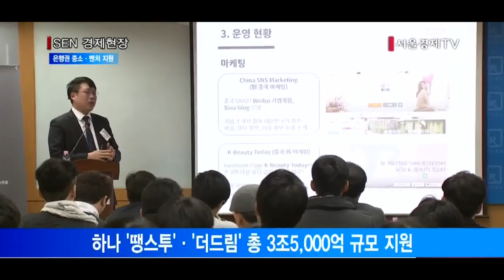[서울경제TV] 은행권 정부 발맞춰 중소·벤처 지원 적극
[앵커]
은행권이 중소·벤처기업 육성에 적극 나서고 있습니다. 정부의 혁신성장 정책을 뒷받침하기 위한 것으로 풀이됩니다. 앵커리포트입니다.

[기자]
시중은행들이 중소·벤처기업을 위한 다양한 금융상품을 내놓고 있습니다.

정부가 지난해 중소기업청을 중소벤처기업부로 승격시키며 중소·벤처기업의 육성 의지를 다지고 있는 데 발을 맞추고 있는 것입니다.

KB국민은행은 최근 벤처기업 전용 ‘KB 혁신벤처기업 우대대출’ 상품을 출시했습니다.

이 상품은 벤처협회 등 혁신벤처 유관기관이 추천한 혁신벤처기업을 대상으로 연간 3,000억원씩 앞으로 5년간 총 1조5,000억원의 대출을 지원합니다.

신용등급 및 상품우대금리, 기술등급 우대금리, 일자리창출 우대금리 등 최대 2.8%포인트의 우대금리도 적용해줍니다.

또 신용도 및 담보력이 부족한 기업을 지원하기 위해 기술보증기금과 업무협약을 체결해 총 3,000억원의 ‘혁신벤처기업지원 협약보증’에 대해 연 0.2%씩 3년간 총 0.6%의 보증료를 지원합니다.

KEB하나은행은 중소·벤처기업 및 4차 산업혁명 분야 유망 기업을 지원하는 ‘땡스 투 기업대출’과 ‘산업단지 더 드림’ 상품을 선보였습니다. 총 3조5,000억원 규모로 하나은행은 지난해부터 우수한 기술력을 갖춘 중소·유망 기업에 대한 금융지원을 적극 확대해 왔습니다.

IBK기업은행은 ‘IBK벤처스타트업대출’ 상품을 내놨습니다. 창업기업을 지원하는 IBK창공 입주기업이나 벤처인증기업, 정부의 창업·벤처 관련 사업으로 지원을 받은 기업 중 창업한 지 7년이 안 된 기업을 상대로 금리를 최대 1.5%포인트 감면해줍니다.

오는 2월에는 소상공인과 중소기업을 위한 초저금리 대출을 출시할 예정입니다.

신한은행은 2020년까지 9조원 규모의 두드림프로젝트를 추진합니다. 이 중 약 3,000억원 규모로 소상공인을 지원하며 8조8,000억원의 자금을 벤처기업 투자 및 자금지원에 투입합니다. 스타트업과 신성장·미래에너지 산업관련 금융지원을 위한 1,000억원의 펀드도 조성합니다.